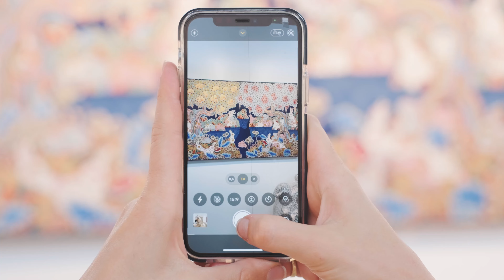ART İST | GÖKSU GÜL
İstanbul ve sanat, sanat ve İstanbul. ART İST ile İstanbullu sanatçılara konuk oluyor hikayelerini dinliyoruz.

Bu bölümdeki konuğumuz sanatçı Gül Göksu

ayrıca İBBTV’yi diğer mecralarda da takip etmek için:
Makaleler, programlar ve canlı yayın: